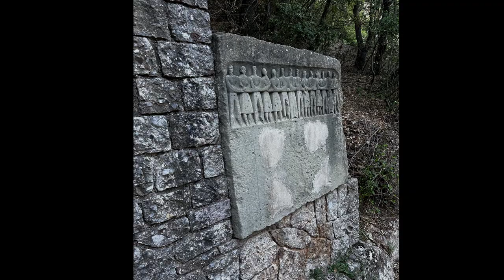WRM S1E15 Italy-Spain Tour 2023 - Montserrat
In this episode:  We leave our friends in Palafrugell and head up the mountains to the magnificent monastery called Montserrat.  This area is called  the Reserva Natural Parcial de la Muntanya Montserrat and has some fantastic motorcycle roads.

0:00 Intro
0:55 Leaving Palafrgell for Montserrat